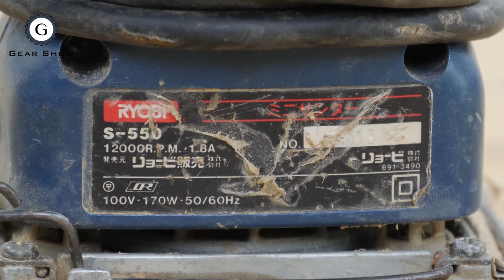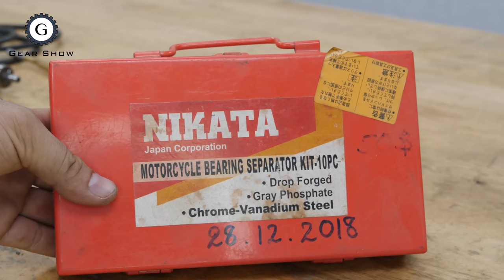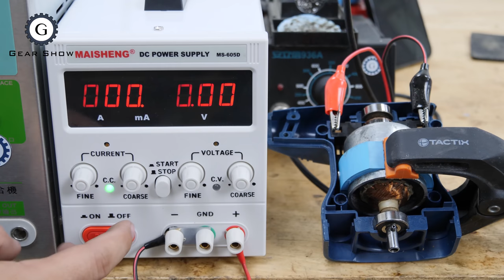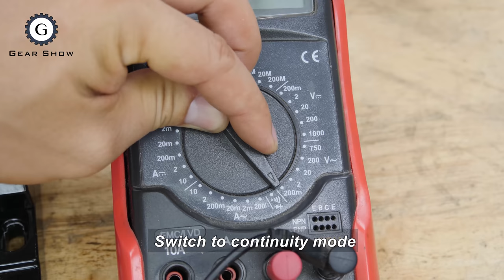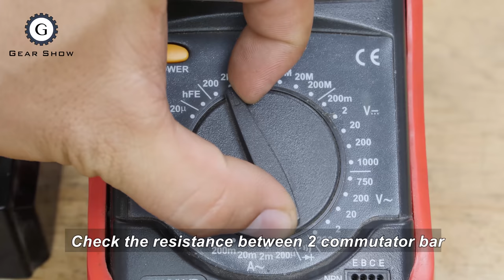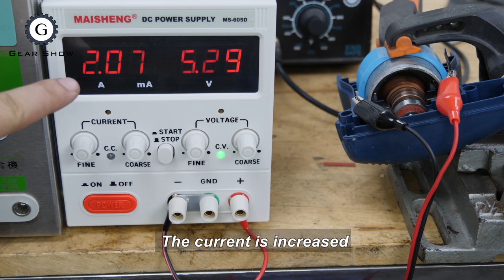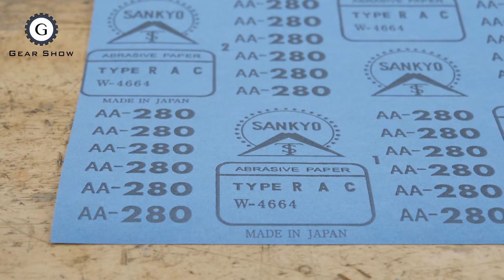Cord to Cordless Sander Conversion From AC 100V to DC18V | RYOBI S-550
I found this electric sander from Japan recycles shop for only 15$. It is a 100v power tool. I want to convert it into an 18v cordless sander that has the same power as the original. I successfully did it and recorded it in this video. The difficult point in this project is armature rewinding and position the permanent magnet.

Electric Sander (old)
- Rated voltage ac 100V
- Rated current 1.8A
- Power 170W 50Hz/60Hz

Cordless Sander (new)
- DC 18V
- Current 2.5A
- Power 45W
- Makita battery 18v

I am happy to receive feedback, suggestions to improve myself.
*** I still keep some parts, I want to help the world environment ***
Thank you very much for your likes, comments, and subscription!
Gear Show